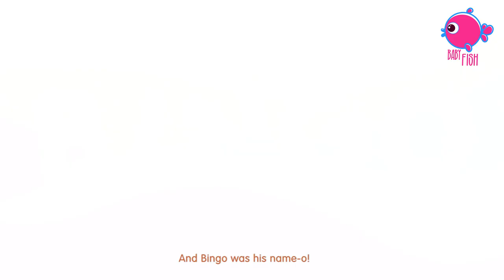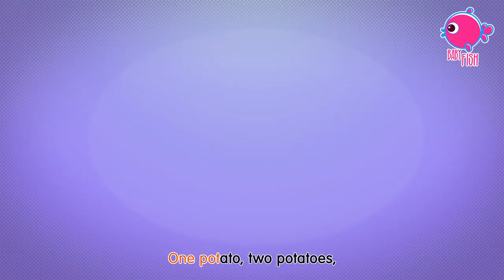Wheels On The Bus & Old Macdonald | Kids Songs & Nursery Rhymes By Blue Fish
Wheels On The Bus & Old Macdonald and More Kids Songs & Nursery Rhymes - Baby Fish